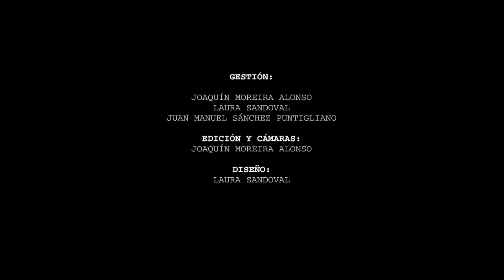Luis Dufuur "El video arte y su primera estación: la luna" en Otras Miradas 2016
"El video arte y su primera estación: la luna"
Charla de Luis Dufuur en las jornadas El Opio de las Masas, Otras Miradas 2016, Arte & medios realizadas el 17 y el 18 de octubre de 2016 en el Museo Nacional de Artes Visuales.

Luis Dufuur es doctor en Procesos de la Comunicación y docente de la Facultad de Información y Comunicación, Universidad de la República, Montevideo, Uruguay.

 "Otras Miradas" es un ciclo de jornadas de intercambio entre académicos, actores sociales y la sociedad en general organizadas por el programa radial  El Opio de las Masas, de UNI Radio, la radio de la Universidad de la República.

En 2016 la temática fue Arte y Medios y participaron académicos, artistas, curadores e interesados en el arte y la comunicación.

Organizaron; Laura Sandoval, Juan Manuel Sánchez y Joaquín Moreira.
Apoyo: FIC (UdelaR), Apoyo a actividades en el medio Extensión (UdelaR), MNAV (MEC).
Cámara y edición: Joaquín Moreira.